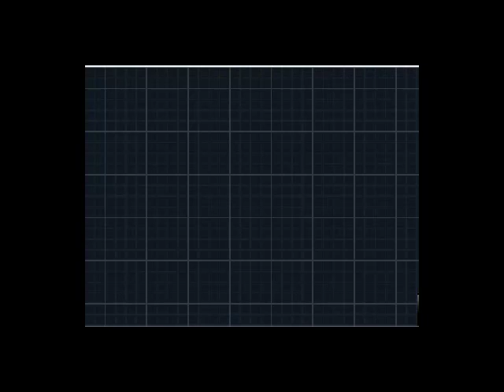Let's Play Pokemon Weiss 2 Part 25 Versteckte Lichtung Ahoi